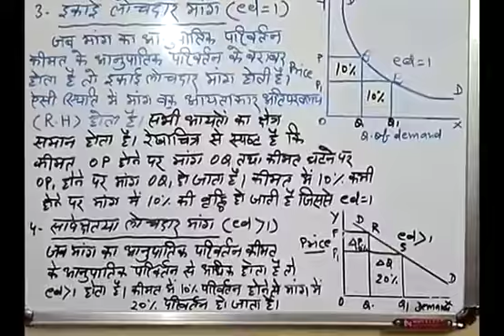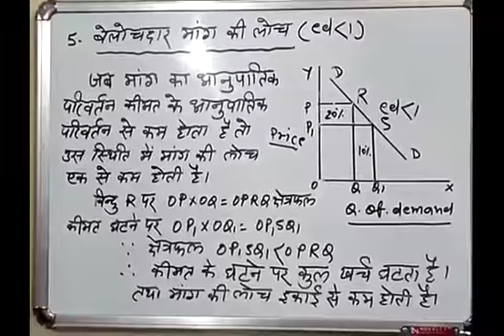कक्षा= 12वीं वाणिज्य विषय =अर्थशास्त्र अध्याय =4, मांग की लोच की श्रेणियां भाग-2